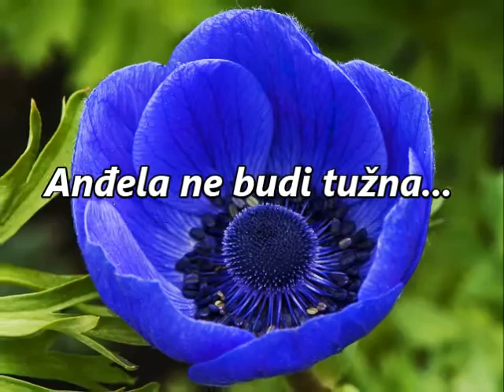Anđela ne budi tužna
Lep dan vam želim...